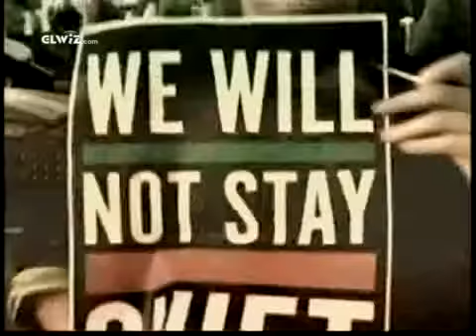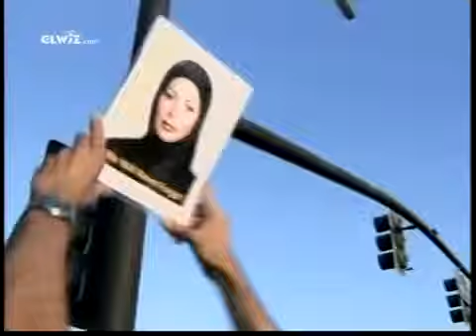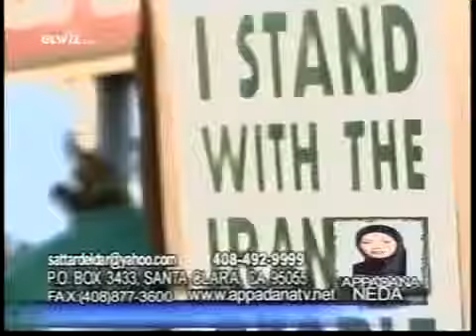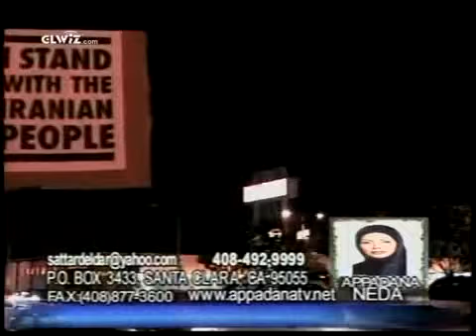sattar deldar gapi khodemani clip5,38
Analyzing Iran election 2009